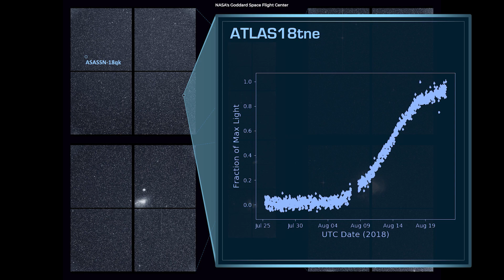How To Observe The Universe?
Astronomy is built on strong partnerships between amateurs and professionals. This is how you observe the universe.

Author: Bryan Gaensler (Director, Dunlap Institute for Astronomy and Astrophysics, University of Toronto)
Title: How to capture the violent tumult of our roiling universe, moment by moment

Produced & Edited by Ardit Bicaj

Narrated by Melissa Dionne

Graphics:
Space Engine
NASA’s Goddard Space Flight Center
Chris Smith (USRA/GESTAR)
Rubin Observatory/NSF/AURA
SKA Observatory

iStock.com/
/jvd319
/vision008
/Rebus_Productions
/janiecbros
/gbheffernan
/selected-takes
/Rastan
/Wheatfield

A big thank you to our lovely channel members:
Joseph Pacchetti
Damon Reid